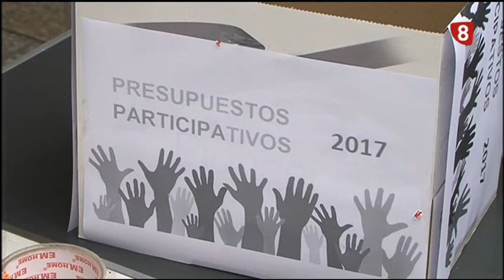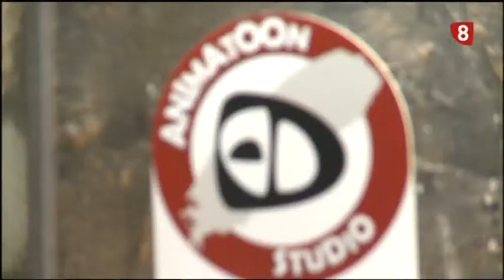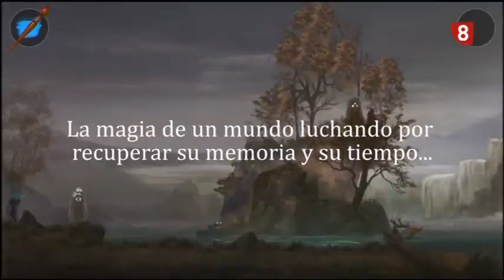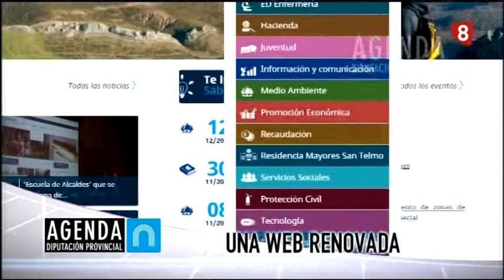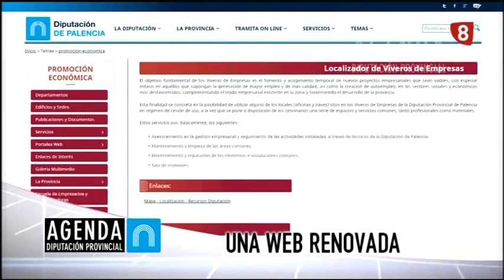Noticias 14:00h (19 diciembre 2016) La 8 Palencia RTVCyL